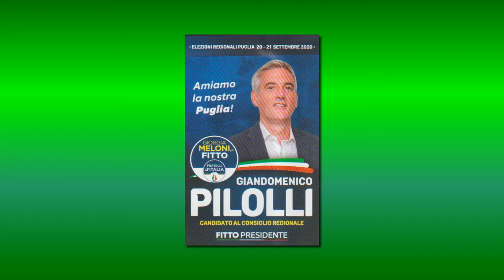4 -TURISMO - AVV. GIANDOMENICO PILOLLI (CAND. CONS. REG. FdI)